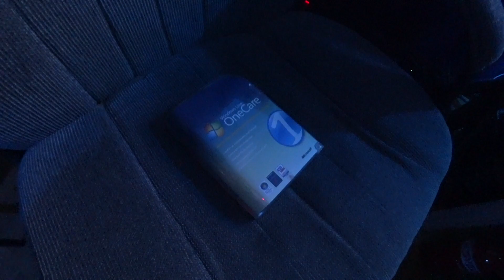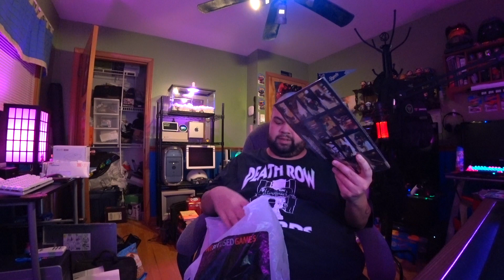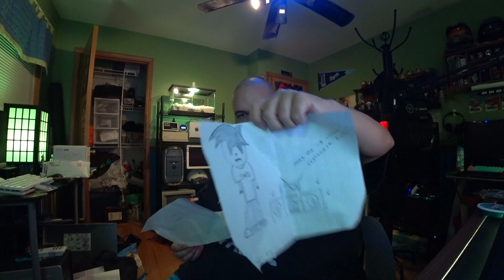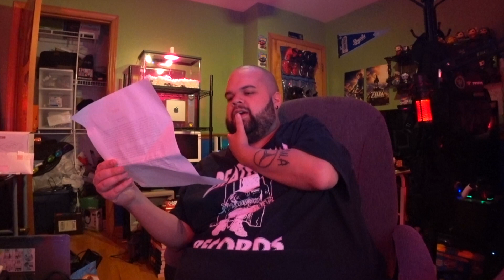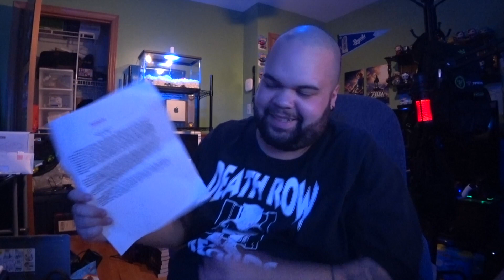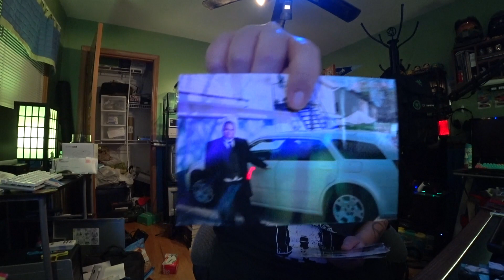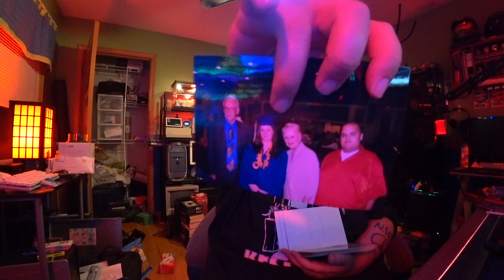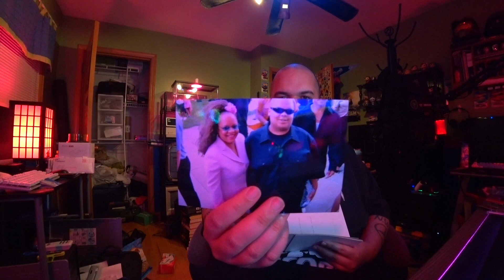SPRING CLEANING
Daniel Minick
United States